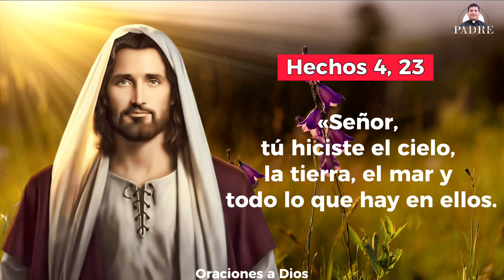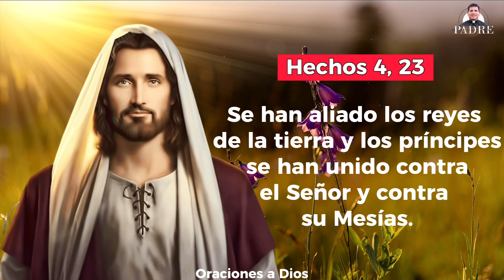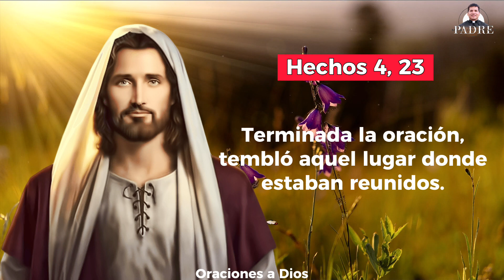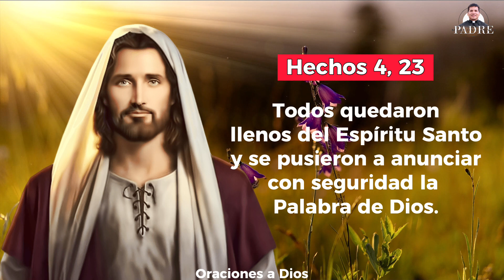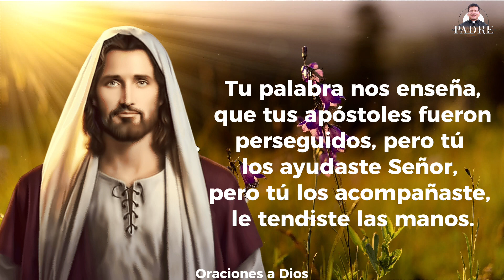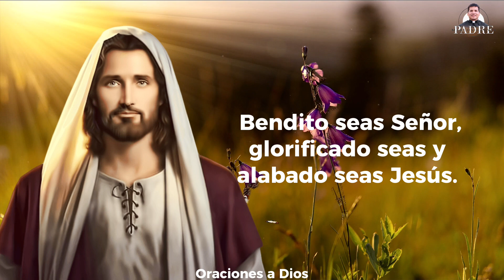Oración de la Mañana☀️Viernes 21 de Abril 2023- Padre Marcos Galvis | Oraciones a Dios